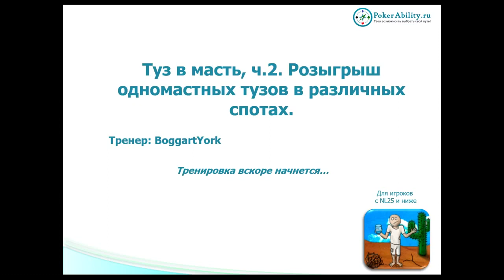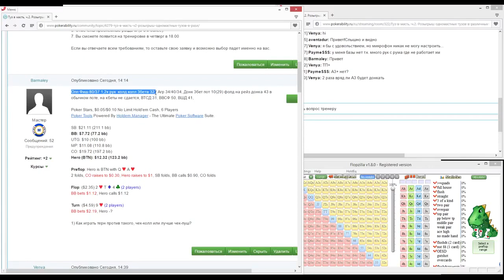Покер обучение | Постфлоп. Розыгрыш одномастных тузов. Часть 2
Покер обучение. Постфлоп. Розыгрыш одномастных тузов. Обучение игры в покер с нуля на сайте В игре на постфлопе существует огромное количество покер стратегий, который помогут вам прийти к выигрышу. Карманные тузы – это лучная раздача в покере. Но розыгрыш одномастных тузов, к примеру, может оказаться не таким простым, как кажется на первый взгляд. С руками стрит дро или флеш дро вам стоит подсчитать ауты в покере и, если вы уверены в своём выигрыше, сделать продолженную ставку (3 бет, 4 бет…). На префлопе вам в помощь придёт чарт стартовых рук в покере, а на постфлопе – программа Simple Postflop. С чартами рук в покере вы поймёте как разыгрывать только сильные руки из выгодных позиций. А симпл постфлоп проанализирует ход вашей игры и составит стратегию для вас. Таким образом, ваш скилл будет расти, и вы станете лучше понимать, как разыгрывать разные раздачи в покере. Обучающие видео по покеру для новичков, разборы раздач в покер ВОДах и всё основы покер на Pokerability. Проходите обучение игры в покер с нами.

Понравилось!?